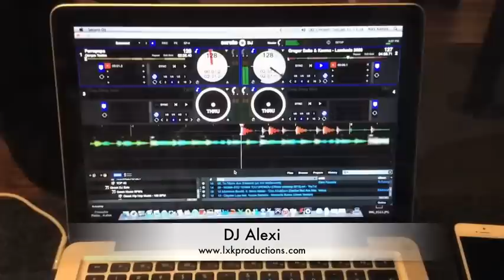Costa & Melissa Lantouris Wedding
LXK Productions started the year with our first wedding, on Sunday, the 11th January 2015, at Thaba Ya Batswana, when Costa and Melissa Lantouris tied the knot in a beautiful ceremony, and partied the night away with guests from various nationalities.

LXK Productions & Entertainment caters for all nationalities and genres of all ages, up to date we have played for well over 300 events and have 15 years experience in the industry. LXK Productions & Entertainment take care of all your sound, lighting and entertainment needs for any event or function, based in Johannesburg and with over 15 years experience in the entertainment industry, we guarantee professionalism and top quality service for any event or function. Our DJ’s are SAMRO and SAMPRA licensed, and have played at clubs (Taboo, SET, LIV, Voodoo Lounge, EDEN, Trademarx…) and venues across the continent, South Africa (JHB,KZN,FS,WC & EC), Swaziland, Zambia, and Tanzania.